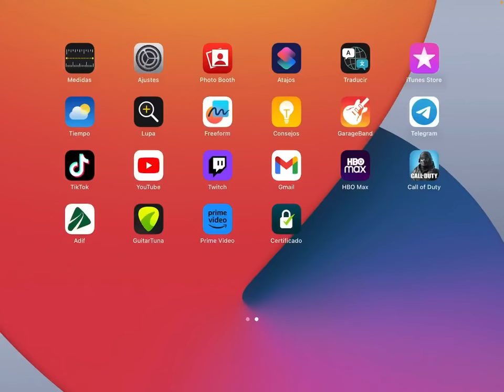"KN-44" - HABEMUS ADAMANTIS